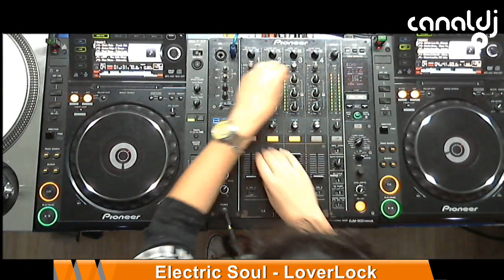DJ Loverlock - Programa Electric Soul - 02.09.2019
Set do DJ Loverlock, gravado e transmitido ao vivo no Canal DJ em 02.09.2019